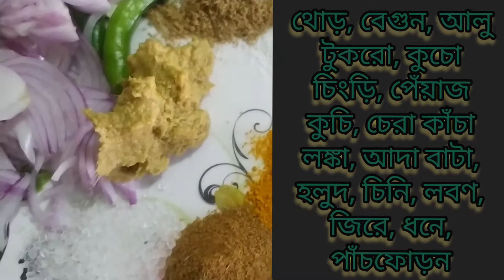থোড় দিয়ে চিংড়ি এইভাবে বানিয়ে দেখুন || Thorr Chingri Recipe || Chingri recipe new style